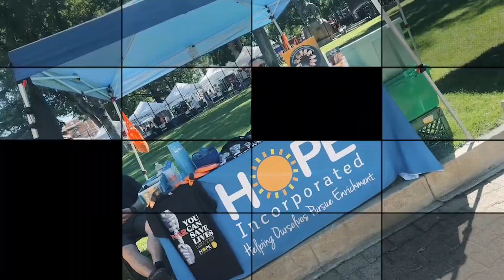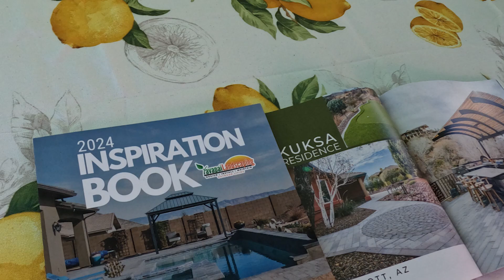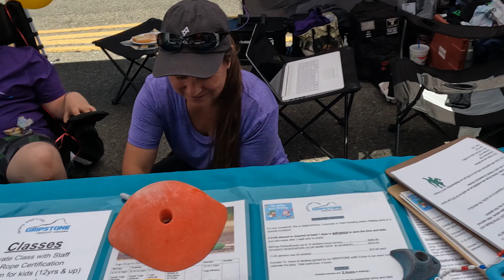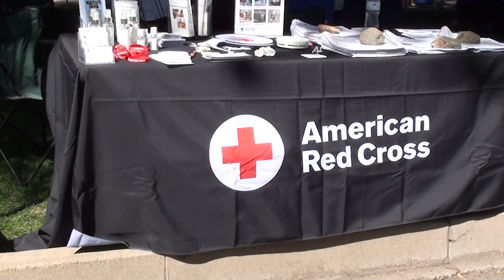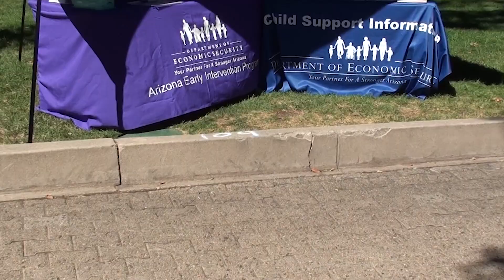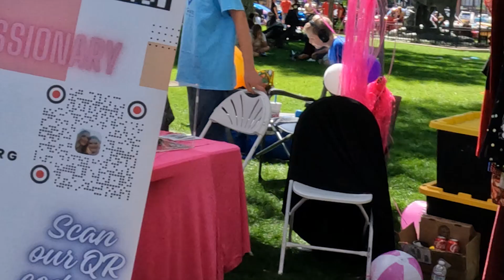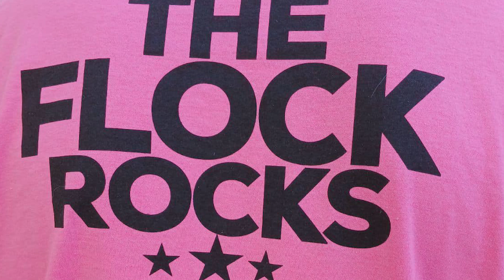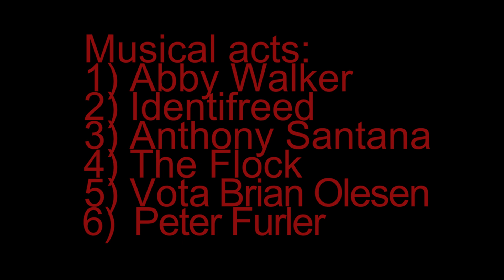Hope Fest Arizona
Hope Fest Arizona - September 14th, 2024 in Prescott Arizona. Hope Fest are Christian festivals  around the US. This year at Hope Fest Arizona, we had the honor to showcase past members of the News Boys! It was a bright, sunny day as thousands came out for music, car, and bike show! Thank you for your interest in Hope Fest Arizona 2024!

This is a JKBStudios Production and Tuff Monkey Films

No music featured in this video is owned by JKBStudios or Tuff Monkey Films.

Vota, in conjunction with Peter Furler of the News Boys, sings their own music showcased in this video.

Timecodes
0:00 - Intro
2:43 - Abby Walker
9:57 - Identifreed Rodney and Carrie Bradley
26:05 - Anthony Santana
41:06 - The Flock Band
45:35 - Vota - Brian former guitar player for News Boys
53:22 - Peter Furler former lead singer for News Boys
57:40 - Brian, Peter and Pastor Ronnie James